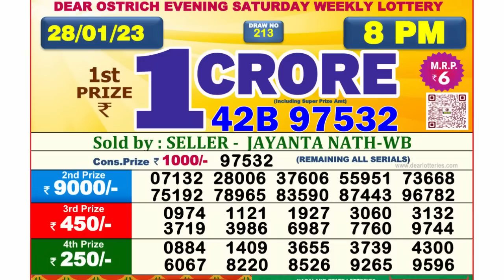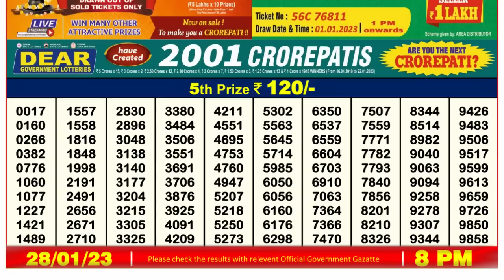Nagaland Lottery Sambad Live 8pm 28.01.23